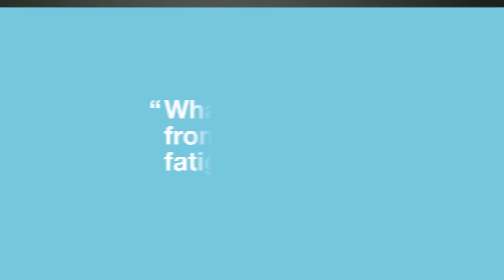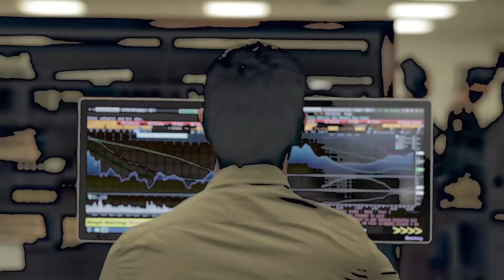Julian Birkinshaw: What if we suffered from information fatigue? | London Business School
We have far more information than we need. This creates opportunities but also something Professor Julian Birkinshaw calls 'analysis-paralysis'. it is essential that we learn when to stop gathering more information and when to start acting.

Professor Julian Birkinshaw is Professor of Strategy and Entrepreneurship and Academic Director of the Deloitte Institute. He was ranked 39th in the 2013 Thinkers50 list of the top global management thinkers.